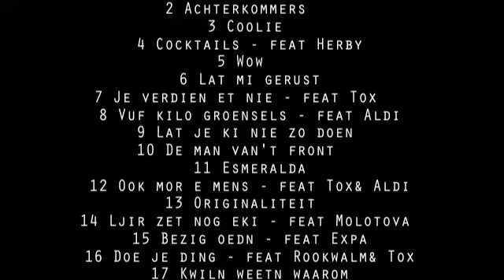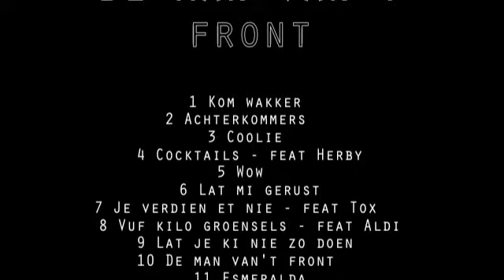Vuf kilo groensels Hip Hop versie feat Tox& Aldi